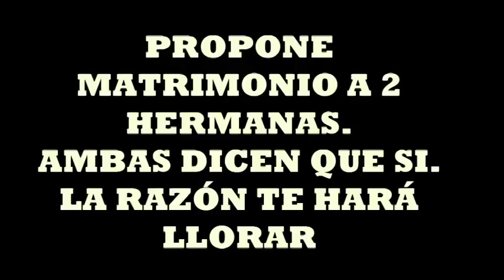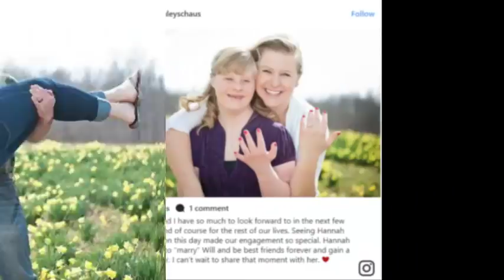Propone matrimonio a 2 hermanas Ambas dicen que sí La razón te hará llorar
Cuando las niñas van creciendo sueñan con el día en que su príncipe encantador hará la pregunta tan esperada.
 Para la mayoría, es una sorpresa y en estos días se incluye un fotógrafo oculto, una aventura bien planificada
 y, a menudo, algunas de las personas más importantes de la familia estaran presentes.

Hoy conoceremos a  la pareja compuesta por Will y Ashley.
 Por supuesto, cuando Ashley imaginó la forma en que su prometido un día le pediría la mano en matrimonio,
nunca imaginó que le estaría pidiendo a su hermana en ese compromiso también.
pero para entender el porque vamos a conocer un poco mas de esta historia

Ashley y Hannah son un par de hermanas muy unidas que tiempo atras tuvieron la fortuna de conocer a Will
Cuando Will le confesó a Ashley que quería iniciar una relación sentimental ella le advirtió que al
 hacerlo debería aceptar que Hannah sería parte de su pacto.

 "Ella tiene síndrome de Down y diabetes, y yo soy muy protectora con ella",
 explicó la futura novia a HowHeAsked.com, y agregó,
" No solo somos hermanas, también somos mejores amigas. hacemos todo juntas, así que le dije que Hannah y
yo veníamos en un mismo paquete, y que al aceptarme a mí también tendría que aceptarla a ella,
 amarla e incluirla en nuestras vidas".

 Así fue como Will logró concretar un noviazgo con Ashley y una increíble relación de amistad con Hannah.
Juntos iban a todos los paseos, visitas al parque, al cine y hasta a algunas citas románticas.

 Finalmente, después de siete años, él decidió que era tiempo de dar un gran paso,
pero sabía que para hacerlo necesitaba saber si ambas hermanas estaban de acuerdo en hacerlo.

"Fuimos a un campo floreado para hacer nuestra sesión fotográfica que hacemos cada año", declaró Ashley.

 "Durante las fotografías le propuse que hiciéramos algunas tomas en las que solo estuvieran Hannah y él,
 y Will contestó que le parecía fantástico porque tenía una pequeña sorpresa para ella", continuó.

Pero la sorpresa no fue solo para Hannah, sino para todos cuando el futuro esposo se puso de rodillas,
 sacó un anillo de compromiso que había pertenecido a su abuela y
le dijo que si aceptaba ser su mejor amiga para toda la vida.

"Ni siquiera pensé en lo que seguía, simplemente me conmoví por el gesto y por el momento
 que ellos estaban teniendo", aseguró ella.

Sin embargo, cuando Hannah finalmente dijo que sí, Will volteó y se dirigió hacia Ashley
para volver a ponerse de rodillas y pedirle que se casara con él.

"Hannah lloró, yo lloré y todos lloramos. Fue el momento más hermoso de mi vida", afirmó ella.

Sabes Ashley es la tutora legal de Hannah si algo fuera a sucederle a sus padres
 ella solo la tendría a ella . Ahsley demostro tener sabiduria antes de iniciar la relación
al dejarle claro a Will lo que venia incluido
Muchas veces cuando iniciamos una relacion nos llevamos por la pasión del momento
y no dejamos claro que es lo que queremos en nuestro futuro.